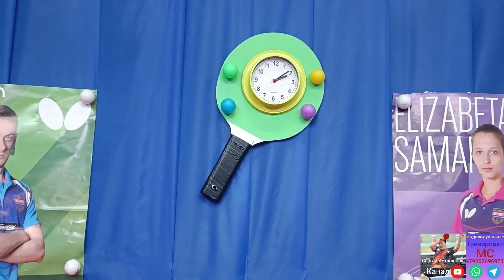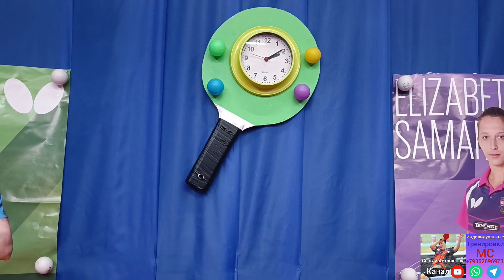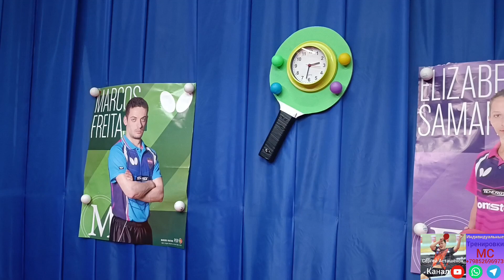182)боковая ПОДАЧА правый МАЯТНИК*ПРИЁМ*ТОП-СПИН*rttf-200